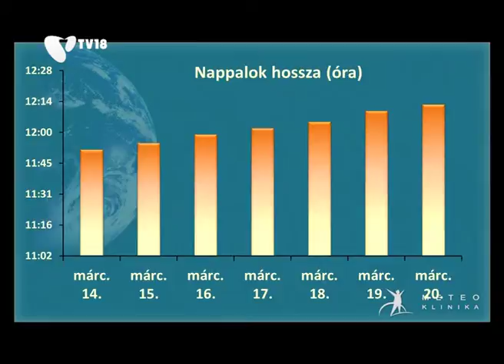[150314] Humánmeteorológiai előrejelzés